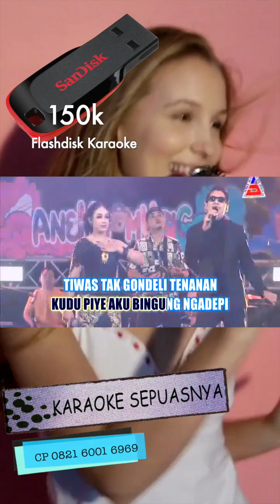KISINAN NIKEN SALINDRY FT MASDHO Flashdisk Karaoke Murah